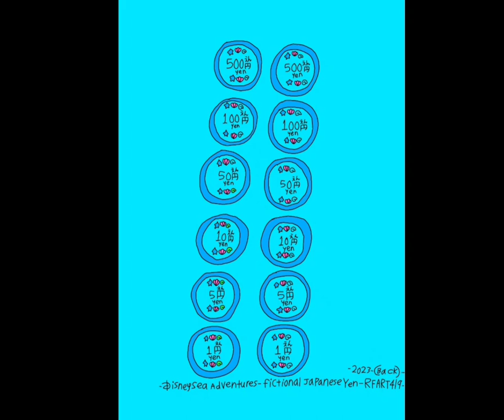Disneysea Adventures - Japanese Yen Coin - Concept Art - 6-18-2023 (Back)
This is my original student-animated tutorial film on June 18, 2023, about how to draw fictional Disneysea Adventures-inspired Japanese Yen in the back for your Magical Girl Youtube Animations someday as a back side of the coin.

これは、2023 年 6 月 18 日に作成された私のオリジナルの学生アニメーション チュートリアル フィルムです。いつかコインの裏として、魔法少女の YouTube アニメーションの裏に、ディズニーシー アドベンチャーズにインスパイアされた架空の日本円を描く方法についてです。

Reference Links:
Japanese Yen: